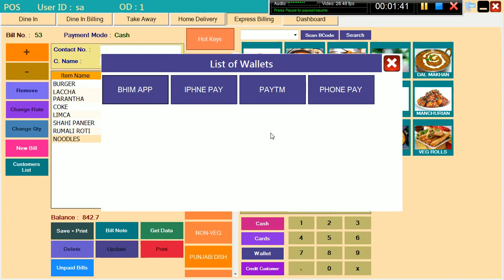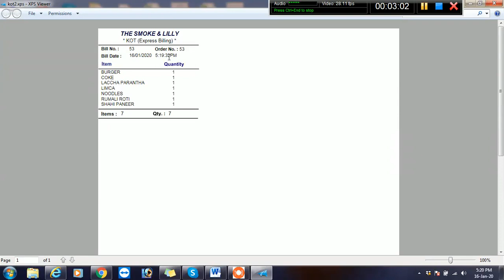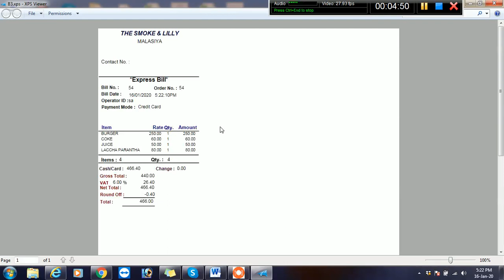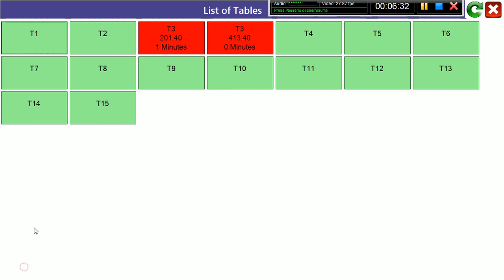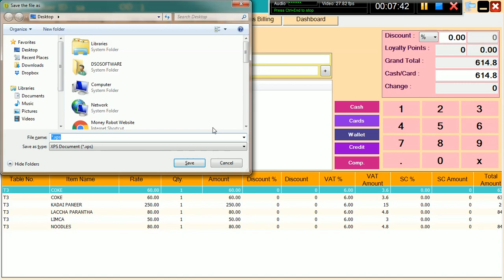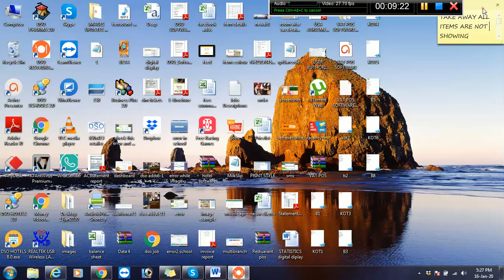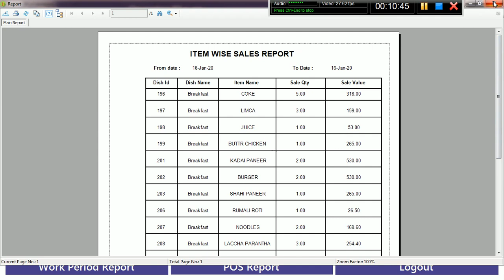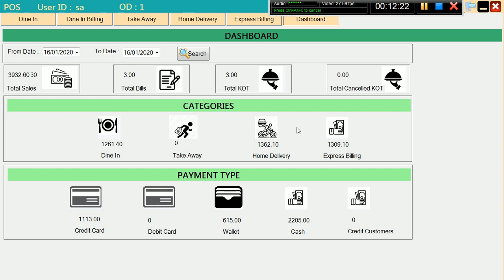Restaurant POS Billing Software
Restaurant POS Billing Software,pos software,bar software,pizza hut software and many more.